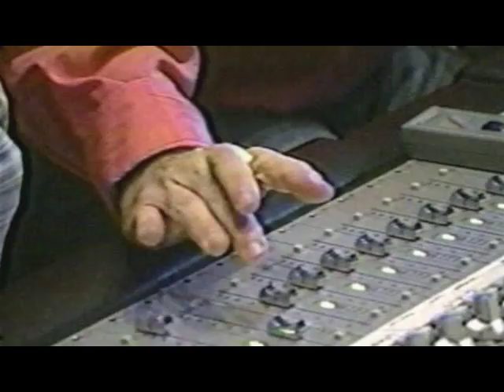hairspray Broadway 2002 - The Making Of Hairspray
Sorry I didnt save in HD so the quality's reduced but it takes ages in Sony Vegas :/ Although I didnt realise it would go down this much. O well :) Enjoy!